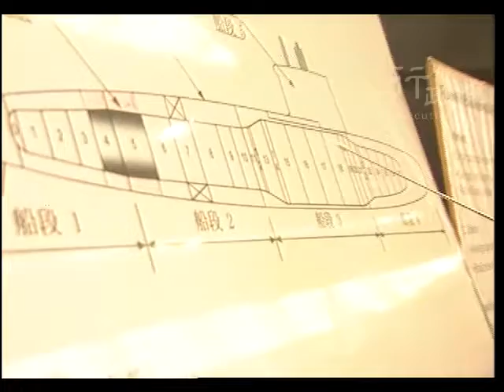2003年11月22日游錫堃院長參觀中船公司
2003年11月22日游錫堃院長參觀中船公司